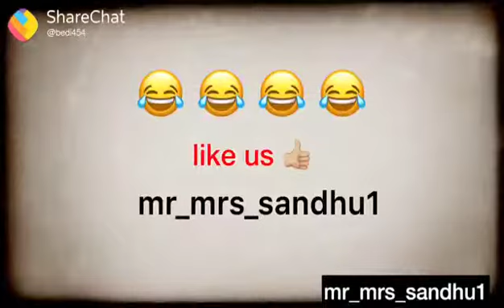Wife and ਘਰਵਾਲਾ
Gera